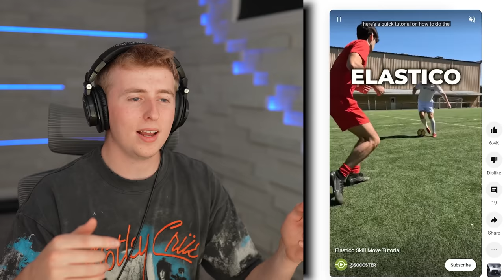The WORLDS Hardest Things To Learn *In Order*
You guys seem to like when I react to these types of things so heres another!